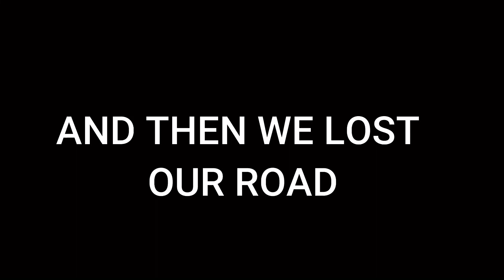ADVENTURES ROAD TRIP | Mandan Vlog | Bharuch,Gujarat. [Vlog-21]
Hy WATAN WALO,

so guys we upload video every WENDNESDY & SUNDAY.

OUR MOTIVE,

- TAKE LESS TIME & DELIVER MORE FUN.
- PLAYING WITH EACH O+THER FOR MORE TO KNOW PERSON(FRIEND)
- WE NEED KNOWLEDGE TO MOVE FORWARD IN DAILAY LIFE
- GOAL:-DELIVER FUN
- AMBITION:-EXTRINSIC MOTIVATION